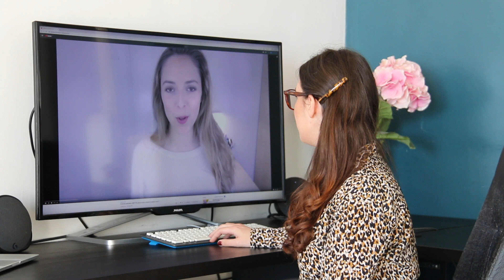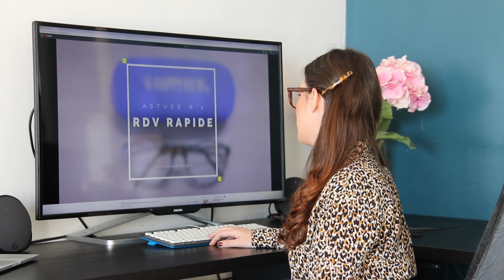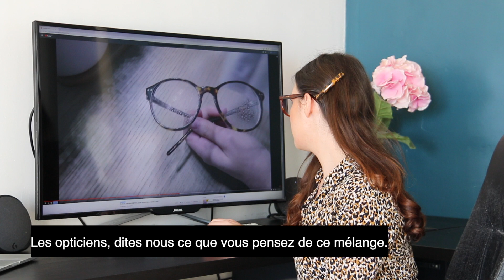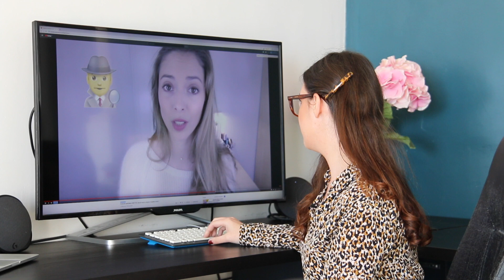Conseils et astuces lunettes : je réagis! (et ça m'énerve!)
En tant que professionnelle de l'optique, je réagis à deux vidéos sur des conseils et astuces qui concernent les lunettes. Comment choisir ses lunettes, où les acheter, ne pas avoir des lunettes qui glissent ou encore ne pas les perdre : voici mes réactions!